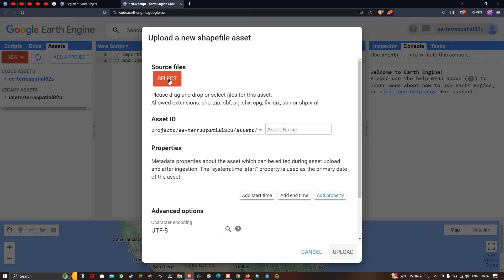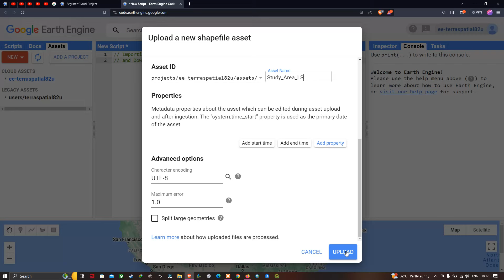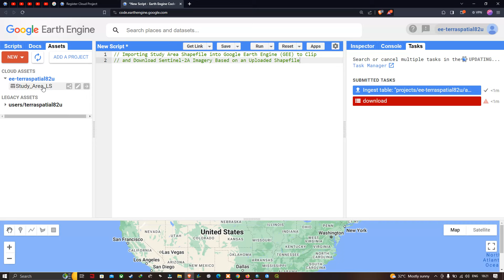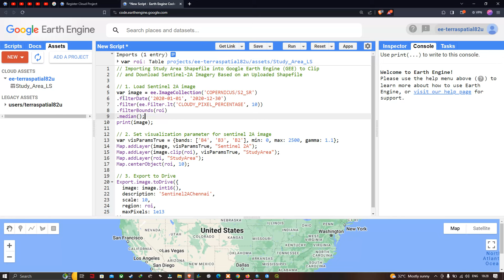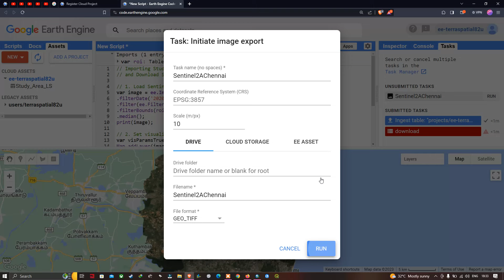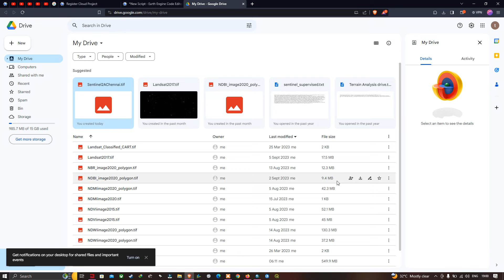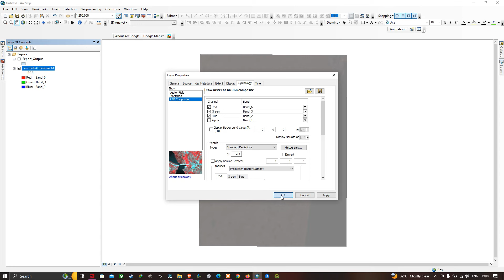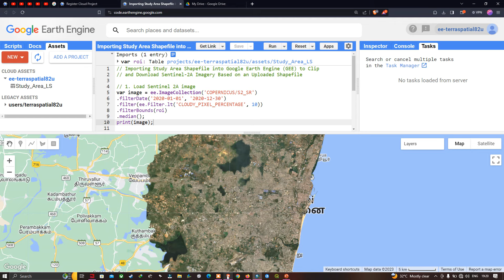Import Study Area shapefile & Clip Raster layer in Google Earth Engine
In this tutorial, we'll show you how to harness the power of Google Earth Engine and ArcGIS to import a study area shapefile, clip and download Sentinel 2A imagery based on the shapefile boundaries, and finally, visualize the processed imagery in ArcGIS. Whether you're a GIS professional or a remote sensing enthusiast, this step-by-step guide will help you efficiently analyse and visualize satellite data for your projects.

Here's what you'll learn:
1. Importing your study area shapefile into Google Earth Engine.
2. Clipping and downloading Sentinel 2A imagery within your shapefile's boundaries.
3. Setting up and using Google Earth Engine's scripting environment.
4. Visualizing the processed imagery in ArcGIS for further analysis.
By the end of this tutorial, you'll have the skills to integrate remote sensing data seamlessly into your GIS workflows, making your geospatial projects more informative and visually compelling.
Let's dive into the world of geospatial data analysis together!

00:00 Introduction
00:17 Uploading Studyarea shapefile
04:26 Import Studyarea shapefile
04:56 Loading Sentinel image
05:02 Defining Studyarea
06:17 Setting up Visualizing parameter- Sentinel
06:48 Clipping Raster layer
07:28 Exporting image
08:18 Visualize Clipped image
09:02 Exporting to Google Drive
11:26 Visualizing in ArcGIS
11:42 Symbology - Setting Visual Parameter in ArcGIS
12:07 True Color Composite
13:25 Clipping Raster - ArcGIS
14:44 View - Clipped image / ArcGIS